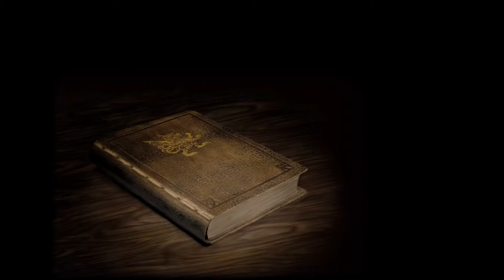Final Fantasy 12 Full Walkthrough - Part 3